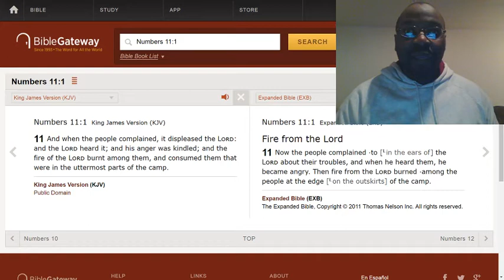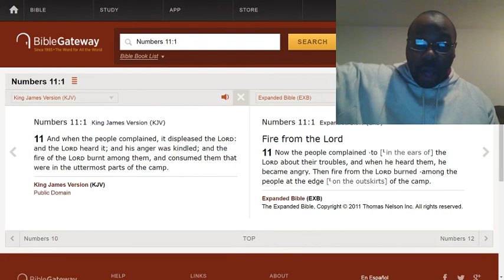Before you get to your destination, "the road may be bumpy."